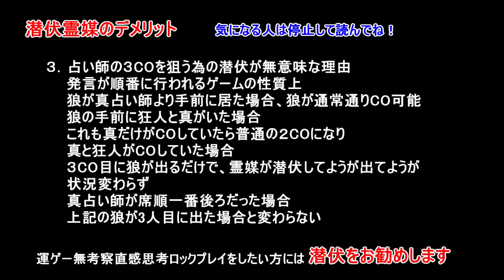【人狼殺】潜伏霊能がｇｍクソ戦法である事を身をもって証明しました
もう一生潜伏はしません多分